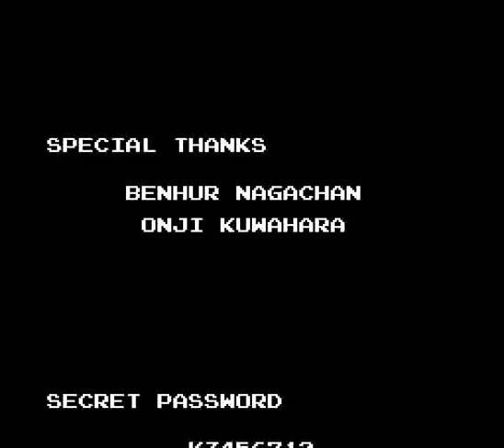Bomberman II (NES) - Full Run + Ending